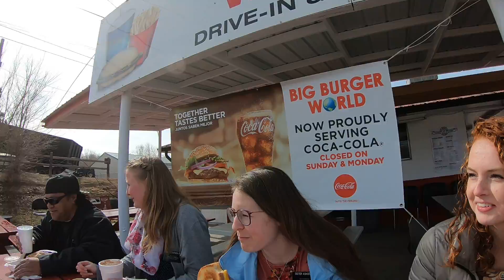2/16/18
big burger world with chee